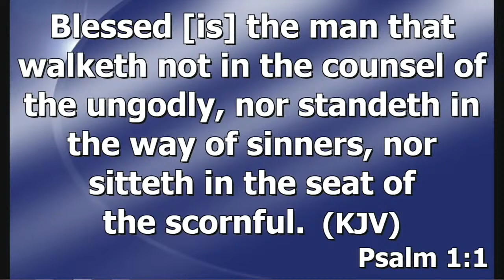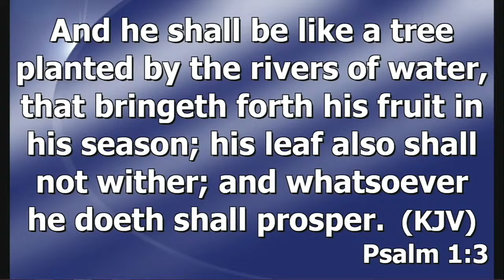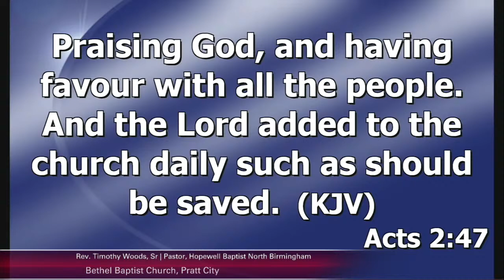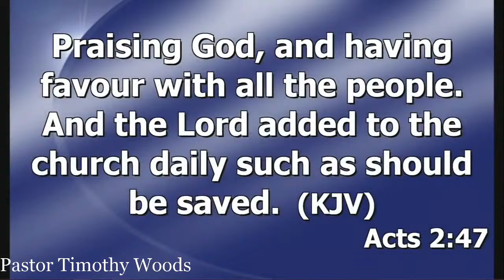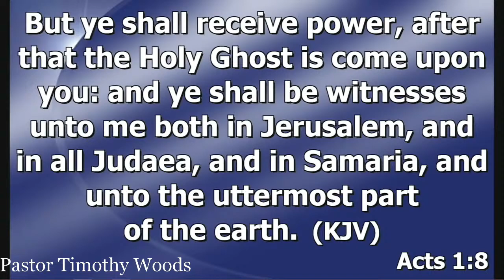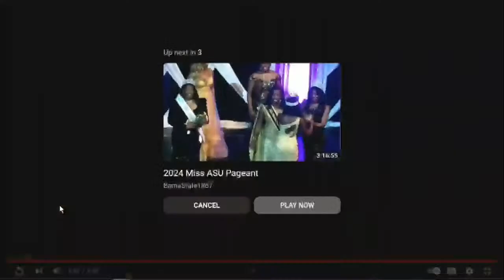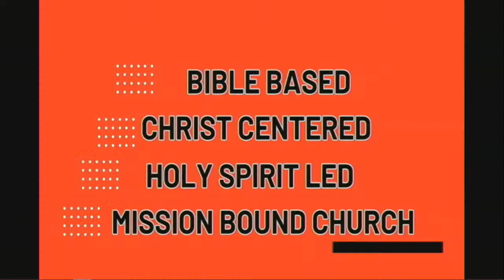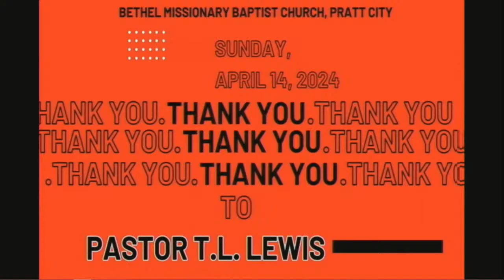Bethel Baptist Church Worship Service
Bethel Baptist Church, Pratt City Worship Service